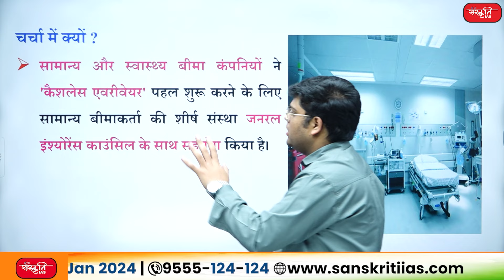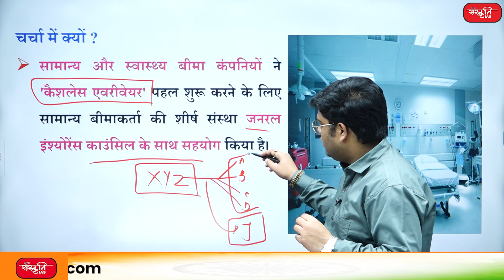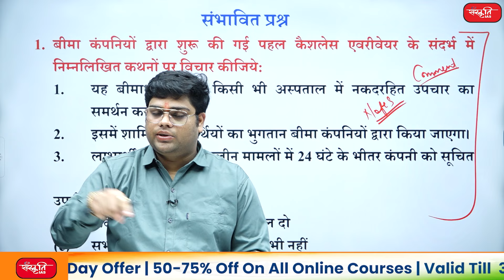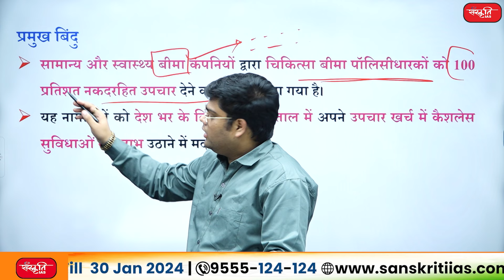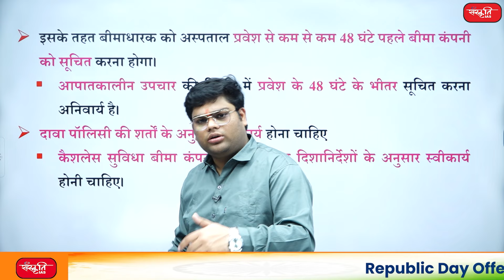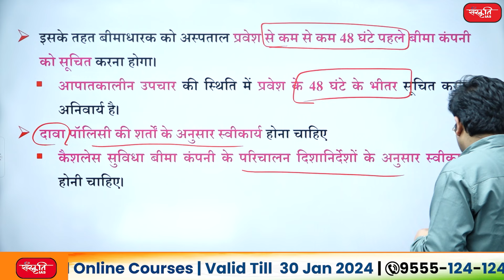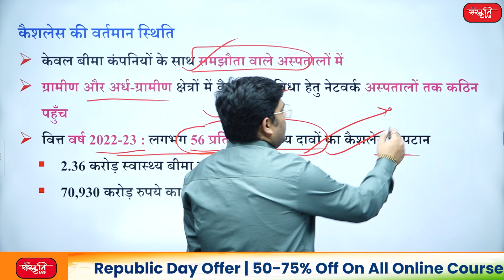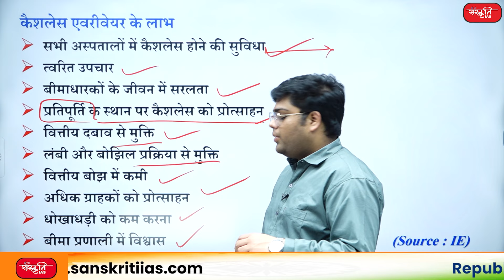Cashless Everywhere | Cashless Everywhere facility for Health Insurance | Health Insaurance | UPSC